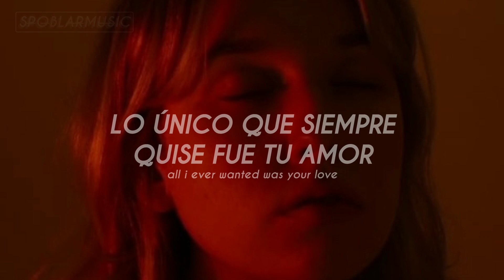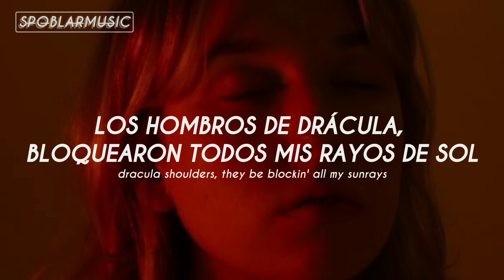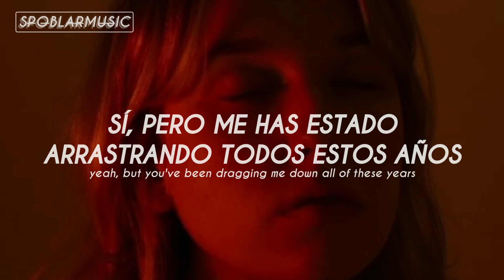​girl in red - Too Much [Subtitulada en Español/Lyrics]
#​girlinred

Lyrics //​girl in red - Too Much//

[Verse 1]
Don't you just love
To kill the light in my eyes
To make me low when I’m high
Oh-woah, oh (It's just a, it's just a)
"It’s just a joke"
You always say afterwards
Still my feelings get hurt
Oh-woah, oh

[Chorus]
So please
Don't say I'm too much
That I'm over the top
You don't understand me
We're so different at heart
You're on Earth, I'm on Mars, ah-ah

[Verse 2]
All I ever wanted was your love
I toned myself down for you
Volume one, almost mute
I’ll never ignite
You always found a way to bring me down
You trivialised everything
From my tears to my grins
Oh-woah, oh

[Pre-Chorus]
It’s like you're scared of anything real
For a second I thought you were sincere (What?)
But you’ve been dragging me down all of these years
With your coldness, and I don't care

[Chorus]
So please
Yeah, we're so different at heart
You're on Earth, I'm on Mars, oh-oh

[Bridge]
You go through life like you're on a...
You go through life like you're on a fucking runway
Dracula shoulders, they be blockin' all my sunrays
This throwin' shade is so passé
Forever is unlikely for us
Opposites attract, odds are more like Blackjack
House always wins, so I'm taking all my love back
With you, I lose either way

[Pre-Chorus]
You think I'm weird when I get too excited
I think it's weird how you're so empty-minded (What?)
Yeah, But you've been dragging me down all of these years
With your coolness, and I don't care

[Chorus]
So please
You're on Earth, I'm on Mars
But I still keep tryin'

(◍•ᴗ•◍)✧ ❥ ♡

Si tengo algún error, comenta y házmelo saber! 💌

• Get rid of this stress 🍒
• And remember to take care of your Mental Health
• Jugando con las palabras 😌